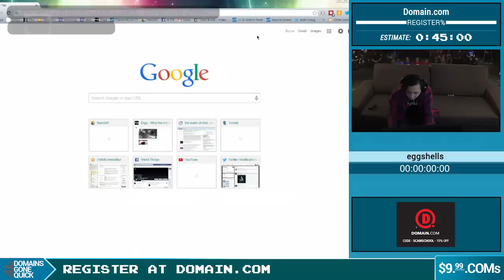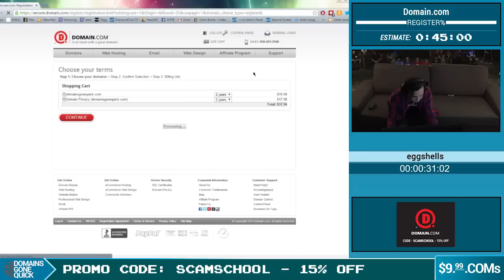Two Simple Coin Vanishes!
David Rowyn returns to steal all our quarters!

This episode of Scam School was made by these stellar individuals:
Brian Brushwood
Jon Tilton
Brandt Hughes
Bryce Castillo
Roberto Villegas
Shot on location at Moontower Saloon in Austin, TX